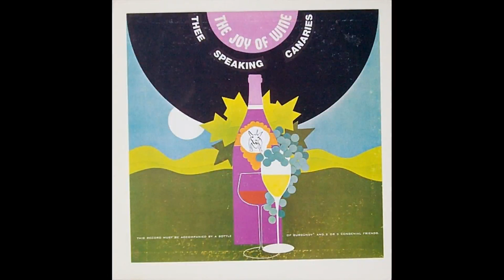The Speaking Canaries - The Joy of Wine [Full LP]